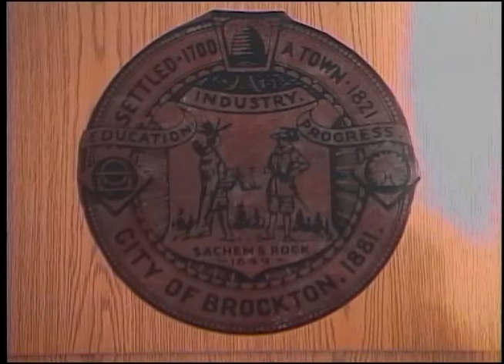Brockton Finance Committee Meeting (5-31-16)